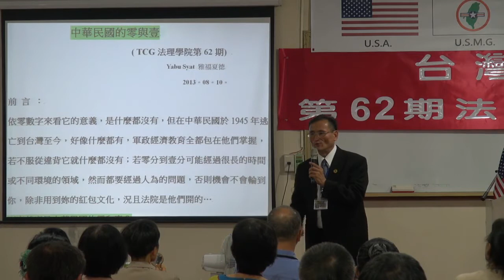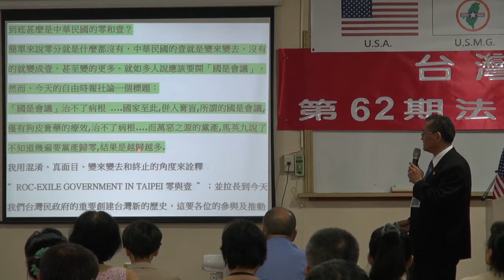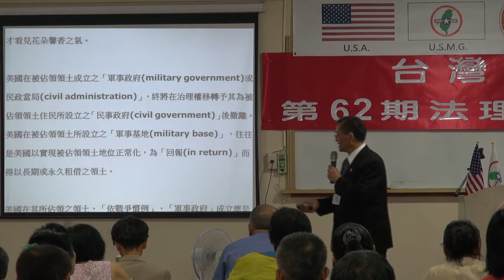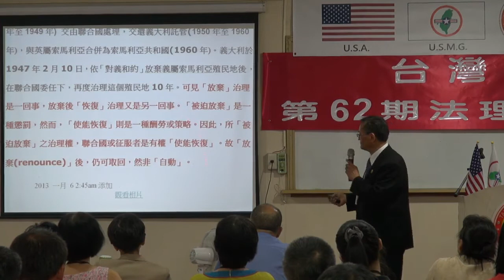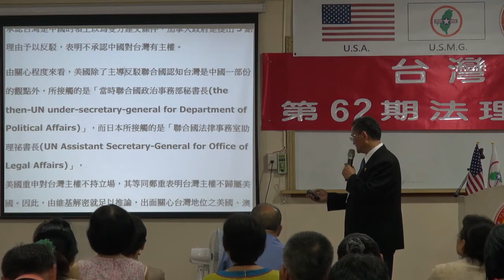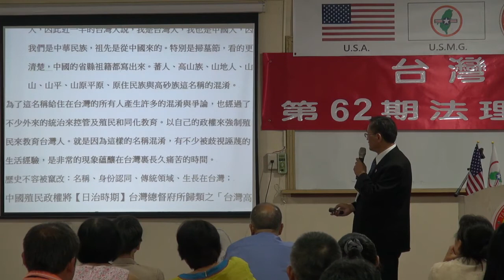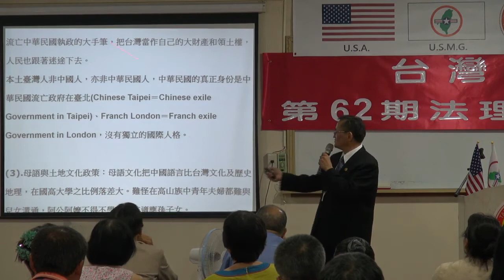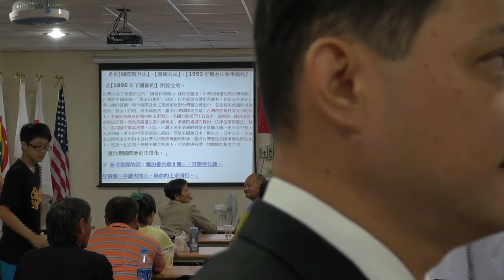130810-7-中華民國的零與壹-Yabu Syat-台灣(民)政府第62期法理學院研習會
130810-7-中華民國的零與壹-Yabu Syat-台灣(民)政府第62期法理學院研習會